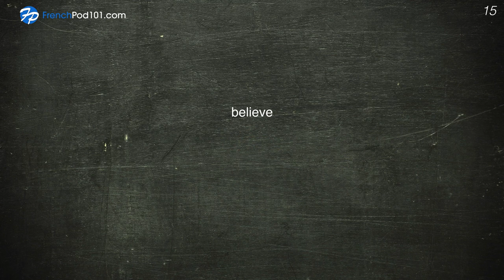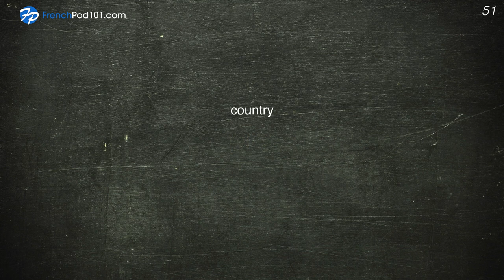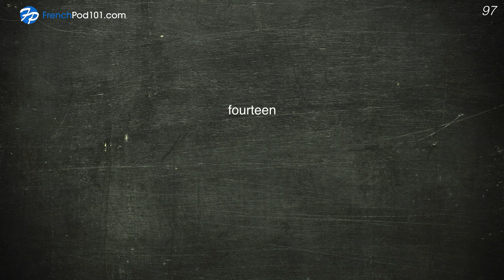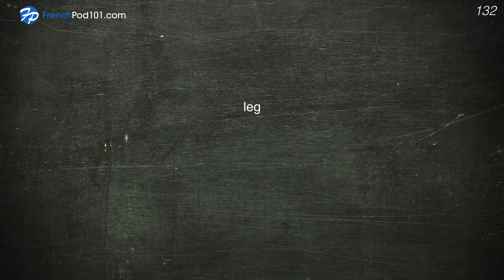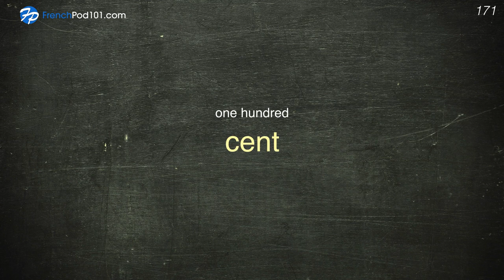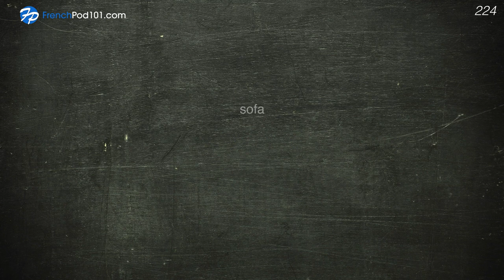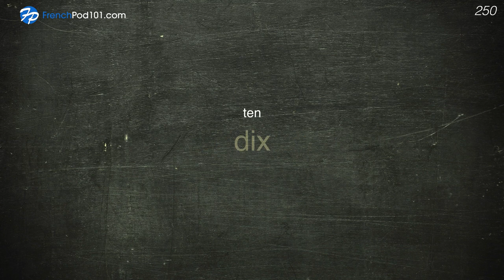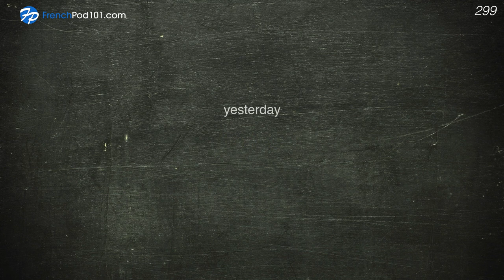300 Words Every French Beginner Must Know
In this video, we will teach you the most common 300 french words that you must know if you're a an absolute beginner. This is THE place to start if you want to learn French, and improve both your listening and speaking skills.